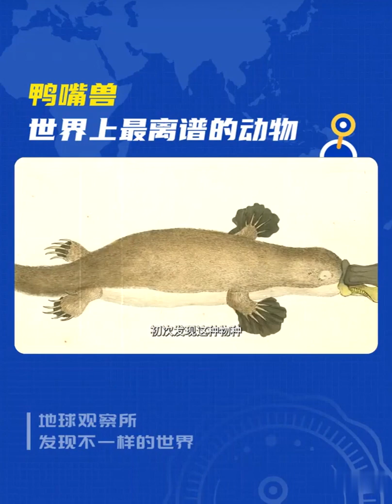鸭嘴兽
鸭嘴兽（学名：Ornithorhynchus anatinus；英语：Platypus，偶称Duck-billed platypus）是少有的卵生哺乳类动物，用肺部呼吸，栖息地在澳大利亚东部地区和塔斯马尼亚州，是原兽亚纲单孔目鸭嘴兽科鸭嘴兽属（Ornithorhynchus）的唯一一种动物。鸭嘴兽是为数不多的有毒哺乳类动物，雄性鸭嘴兽的后肢有尖刺，可分泌有毒物质。此外也是少数拥有电磁感应的哺乳动物。鸭嘴兽的独特性使它成为演化生物学研究的重要对象。鸭嘴兽已成为澳大利亚的象征，常作为全国性活动的吉祥物。